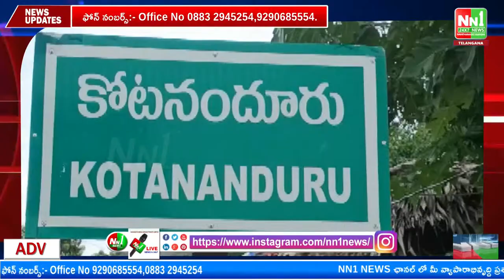కోటనందూరు మండల పరిధిలోని సచివాలయ ఉద్యోగులు ఆత్మీయ సమావేశం.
"nn1news live"
"nn1news luve"
"nn1news"
"nn1news live"

NN1 NEWS#
NN1 News#
nn1news live#
nn1news breaking news today#
nn1news Breaking#
nn1news Youtube on live#
nn1news Sucribe#